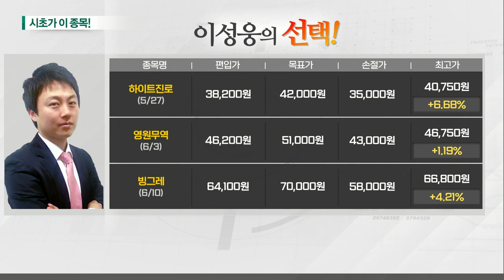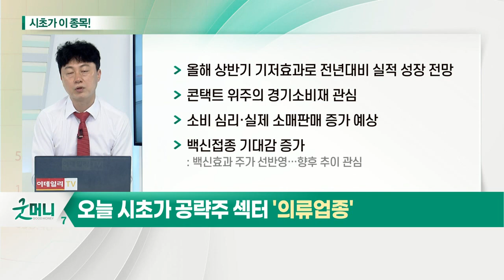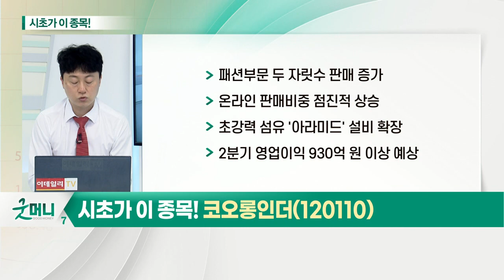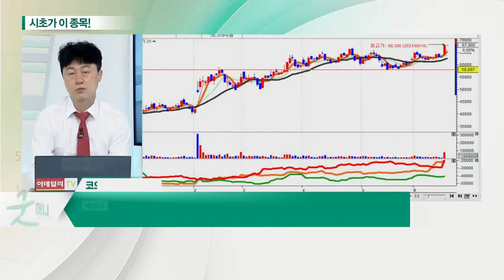코오롱인더(120110)... 의류 업종_시초가에 이 종목 (20210617)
의류 업종
- 올해 상반기 기저효과로 전년대비 실적 성장 전망
- 콘택트 위주의 경기소비재 관심
- 소비심리·실제 소매판매 증가 예상
- 백신 접종 기대감 증가

- 패션부문 두 자릿수 판매 증가
- 온라인 판매 비중 점진적 상승
- 초강력 섬유 '아라미드' 설비 확장
- 2분기 영업이익 930억 원 이상 예상